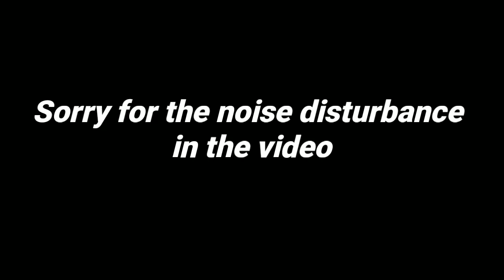Grama/Ward Sachivalayam Engineering Assistant Previous paper pattern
Grama Sachivalayam, Ward Sachivalayam, Engineering Assistant, Ward Amenities Secretary, Preparation